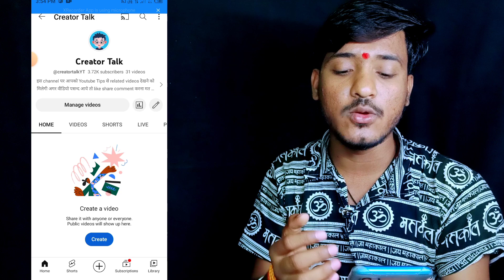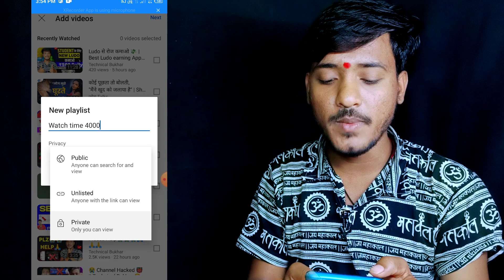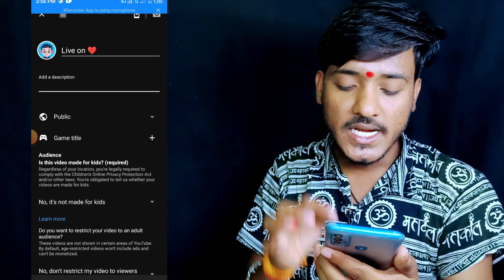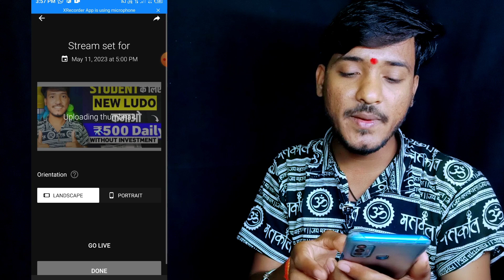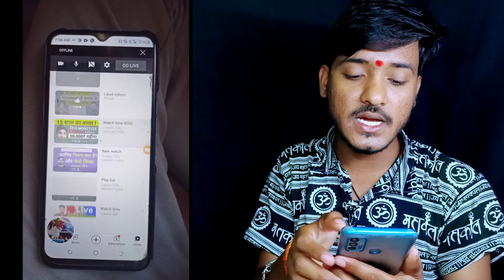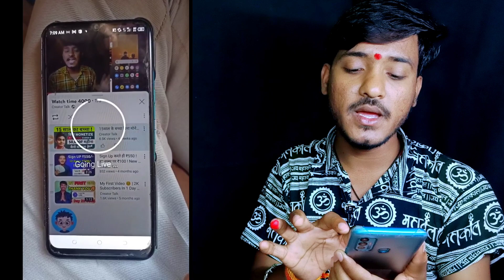4000 Hours Watch time Kaise Complete Kare || watch time kaise badhaye | watchtime in youtube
4000 Hours Watch time Kaise Complete Kare || watch time kaise badhaye | watchtime in youtube

About - how to complete 4000 hours watch time.

Your Quaris -
4000 hours watch time kaise
complete kare
4000 hours watch time
4000 hours watch time trick
4000 hours watch time kya
hai
4000 hours watch time me
kitne views hote hain
4000 hours watch time kaise
complete kare shorts
4000 hours watch time hone
ke baad kya kare
4000 hours watch time kaise
complete kare 2022
4000 hours watch time kaise
complete kare mobile se
4000 hours watch time kaise
dekhe
4000 watch hours youtube
4000 watchtime kaise pura kare
4000 watch time
4000 watch time kya hota hai
4000 watchtime kaise complete karen
4000 watchtime kaise pura karen
4000 watch hours youtube tamil
4000 watch time ke liye kitne views
chahiye
4000 watch hours and 1000
4000 watch time kaise kare
4k watch time trick
4k watch time kaise badhaye
4k watch time kaise complete karen
4k watch hours youtube
4k watch time